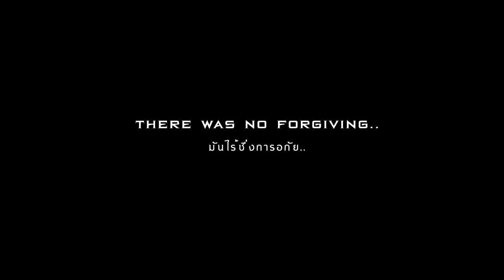"Original Sin" (Full ver.) by Shiro SAGISU ― Shin Ultraman OST.【Thai & English Lyrics】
Title Track : "Original Sin: full version"〈原罪に身を置き: 完全版〉

Album : "シン・ウルトラマン音楽集／Shin Ultraman Music Collection"
Produced & Composed by Shiro SAGISU
Arranged by Masamichi Amano and Shiro SAGISU
Choir Lyrics : Mike Wyzgowski, Shiro SAGISU

Programming : Shiro SAGISU

Soprano : Catherine Bott
Alto : Deborah Miles-Johnson
Tenor : Andrew Busher
Bass : Michael George

Conductor : Gavin Greenaway
1st Violin Principal : John Mills
2nd Violin Principal : Jeremy Isaac
Viola Principal : Peter Lale
Cello Principal : Tim Gill
Contrabass Principal : Chris Laurence
Flute Principal : Eliza Marshall
Oboe Principal : Chris Cowie
Clarinet Principal : Jon Carnac
Bassoon Principal : Gavin McNaughton
French Horn Principal : Richard Watkins
Trumpet Principal : Phil Cobb and Tom Rees-Roberts
Trombone Principal : Mark Nightingale
Tuba Principal : Owen Slade
Percussion Principal : Frank Ricotti
Timpani : Bill Lockhart
Harp : Skaila Kanga

[ =Tokyo Production= ]
Recording Studios : ∠R studio, Sound City Setagaya, Ro-JAM
Engineers : Masahiro Kawaguchi, CHOKKAKU, Shiro SAGISU
Protools Coordination : Takashi Kimizuka, Mayumi Akao
Cooperation : Mai Sato, Megumi Omamyuda

[ =London Productions= ]
Producer : Philip Bagenal, Shiro SAGISU
Recording Studios : Abbey Road (London), Eastcote (London)
Premix Studios : Beethoven (Paris), d'Hallwyll (Paris), Printz (Angoulême)
Engineers : Simon Rhodes, Philip Bagenal, Shiro SAGISU
Contractor : Isobel Griffiths ltd.
Librarian : Ron Shillingford, Yukiko Tanimoto, Yuiko SAGISU
Cooperation : Lucy Whalley and Amy Stewart (Isobel Griffiths Itd.), Tori Sunnucks (Abbey Road), Julie Bateman (Eastcote)

[ =Post-production= ]
Mixing Engineer : Shiro  SAGISU
Mixing Studio : Ro-JAM
Mastering Engineer : Patricia Sullivan
Mastering Studio : Bernie Grundman Mastering (Hollywood)
Post-mastering : Masahiro Kawaguchi, Machiko Suzue, Kaori Ishibashi
Post-mastering Studio : Sony Nogizaka
Cooperation : Jack Doutt (Bernie Grundman)

Music Producer : Kyoko Kitahara (Toho Music)
Provided by Tsuburaya Productions, Toho Music
Cooperation: Nichion
Digitizing cooperation: Kazuho Shimizu

Executive Producer : Akio Mishima (KING RECORDS)
Supervisor : Hideaki Anno, Kazuki Moriki (khara)

― From a screenshot from the sci-fi film "Shin Ultraman" (2022)